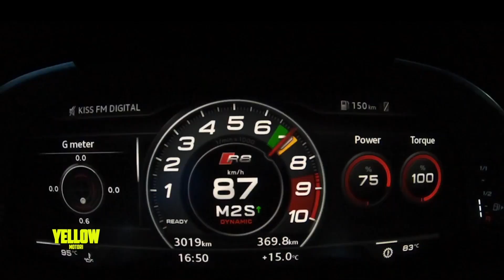TUTTE LE CABRIO PER L'ESTATE 2019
La bella stagione stenta a decollare ma avete voglia di sole, mare e vento tra i capelli? Forse pensate di farvi la cabrio? Vi diamo noi qualche idea!

YELLOW è una trasmissione dedicata ai motori in onda ogni domenica alle 18 su Telelombardia LCN 10 e ogni sabato alle ore 24 su Canale Italia, LCN 53 DTT.